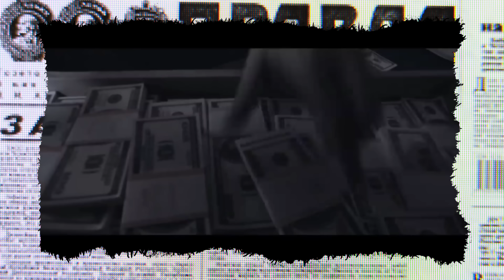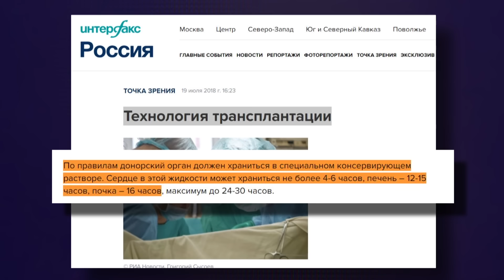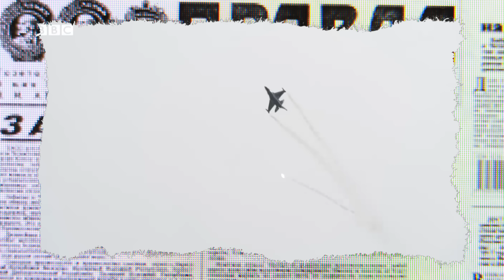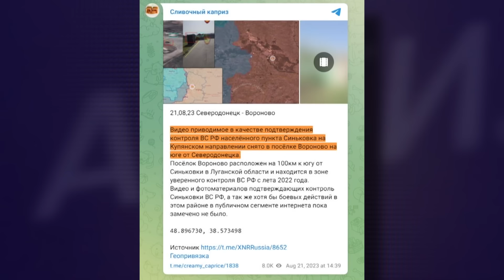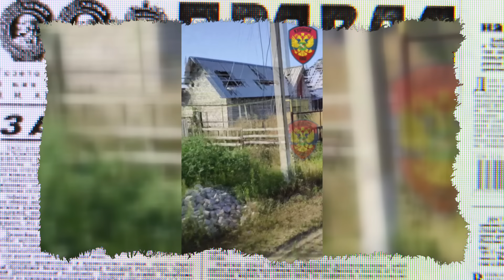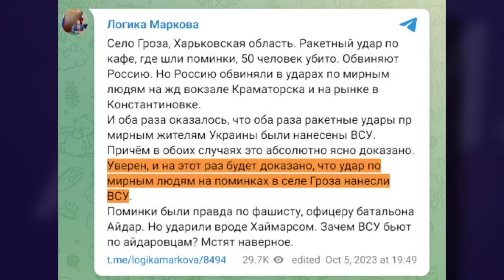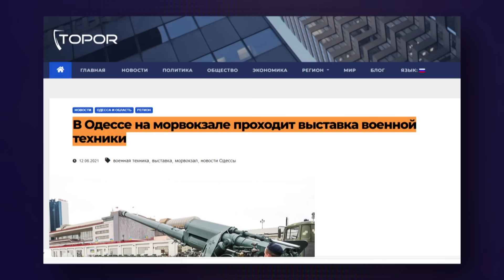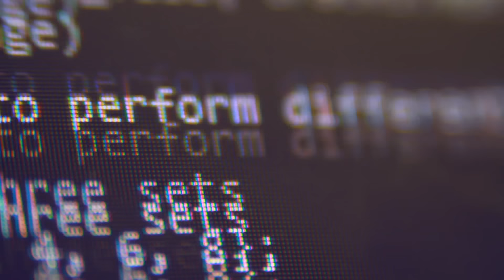"Більше ЕМОЦІЙ, менше РОЗУМУ"! Головний СЕКРЕТ Останкінських крикунів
Протягом усього минулого року ми неодноразово розповідали вам про російські фейки та маніпуляції. А тому, на початку 2024 року, було вирішено поєднати приємне з корисним. Тобто, з одного боку, поглумитися з упокореності останкінських фейкометів, а з іншого - детально розібрати, так би мовити, технології створення російських фейків…

Подробиці дивіться у новому сюжеті Антизомбі!

Технології обману, зомбування та відверті маніпуляції російської пропаганди. Вже багато років Антизомбі – це проєкт, який об'єктивно, іноді жорстко та нерідко із сарказмом викриває роботу кремлівських ЗМІ.